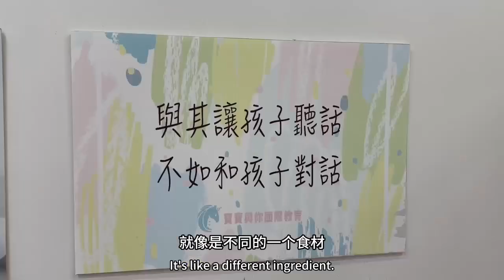港澳青年在东莞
“我来莞五年，微信好友增加到4000多，大家互帮互助、共同发展。”来自香港的“90后”青年林思翘说，东莞地处粤港澳大湾区地理几何中心，宜居宜游宜业，是创业的沃土。他坚信，实现自己的创业梦想，就在当下。